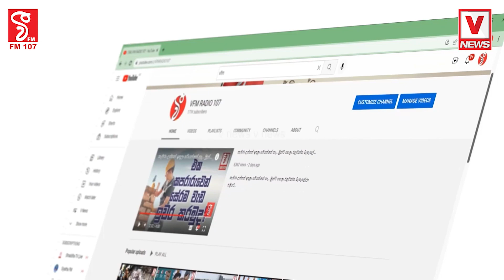පෙරුම් පුරනවා සංසාරේ ලබන්නට උතුම් මිනිසත් බව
කොහොමද එයාගේ නැටුම
පෙරුම් පුරනවා සංසාරේ
ලබන්නට උතුම් මිනිසත් බව
ලස්සනයි ලස්සනයි අලි පැටියෝ